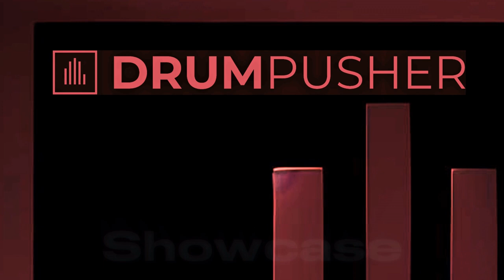Enei - Imitate Process